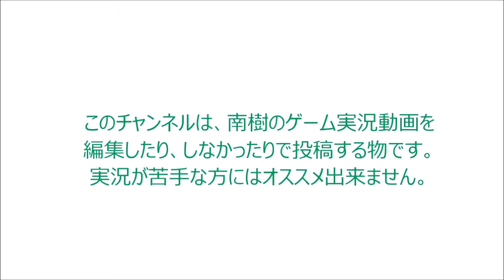〈実況〉『2016年の干支はサル年？いや、ピポサル年だ！』完全初見でサルゲッチュを実況プレイpart26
前回クリアを諦めて一回中断した、
ステージ3『サルおんせん』残り3匹と1枚。
ここをクリアしたら、ひょうがきエリアは終わり。

ボタン認識と操作性が悪いのに加えて、
ギミックの多さと、クリアの仕方が難しいよ。
こんなの簡単じゃないかとか、一発でクリアしろよ！
とか言う人は、やってみるといいんじゃないのかな？